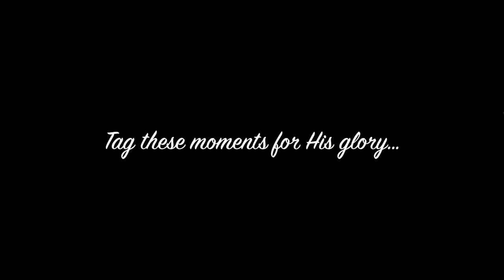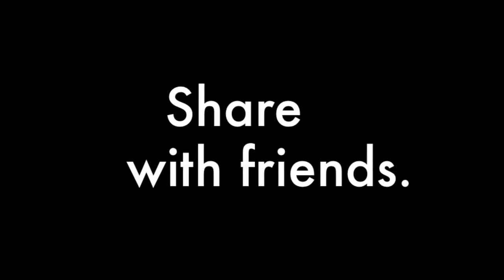Tag THIS for God's Glory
This song was inspired by Ryan Leslie's "Glory." the footage are moments I tag for God's glory. I hope you enjoy. Download the song at justapuppet.com